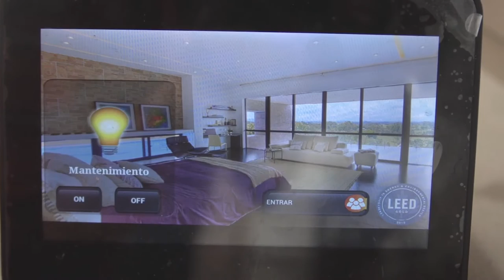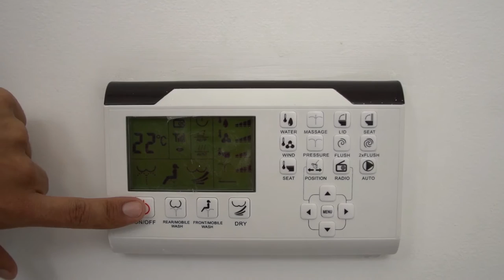Casas verdes sostenibles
Quién no se sueña una casa amplia, inteligente y amigable con el medio ambiente. Pues en Versión Beta, el sueño se nos hizo realidad… Conocimos el proyecto 4u2beresponsible de la empresa MPS TEOREMA: una súper casa: grande, bonita, inteligente, tecnológica, con buena distribución del espacio y sostenible… y certificadas con el Sello LEED, líderes a nivel mundial en casas sostenibles e inteligentes